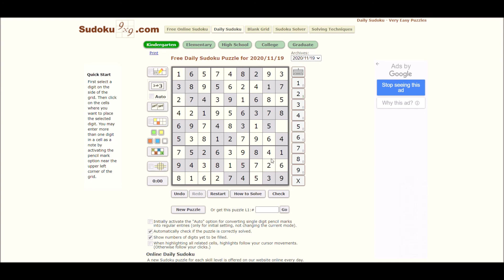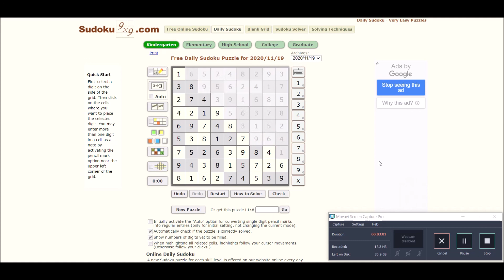Sudoku 11/20/20 kind - no copyright Lazy River Rag